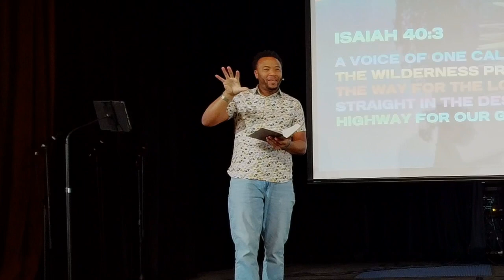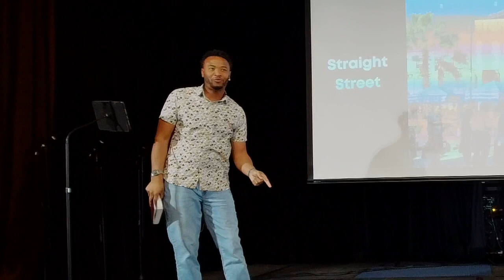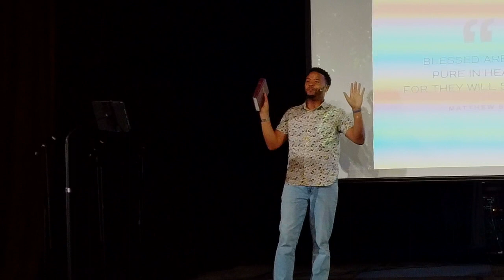The Road, Paul + Ananias (Acts 9:1-19) | Brandon Penn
We often find ourselves on journeys paved with our own intentions and plans, but God's plans can dramatically divert our journey in unexpected ways! When that happens, we often become caught between who we think we are and who God calls us to be.
Like Saul you may be walking down a road, and are stopped in your tracks -- but what will you do when a new and unexpected path arises?

Acts 9:1-19